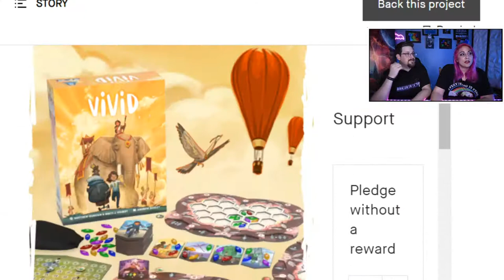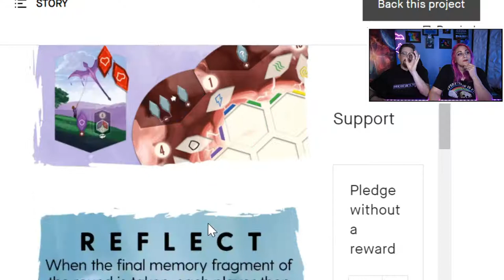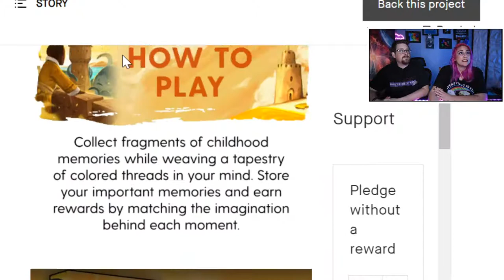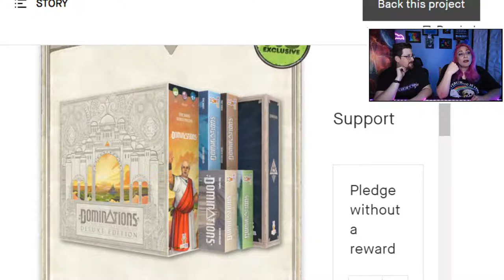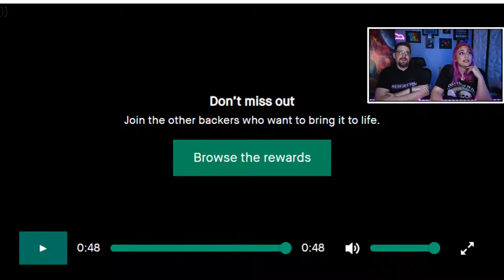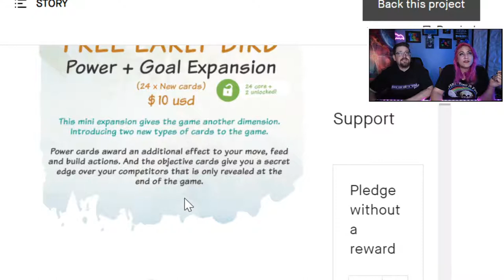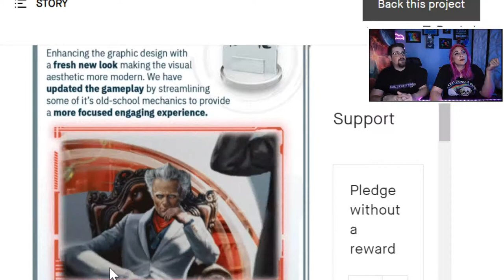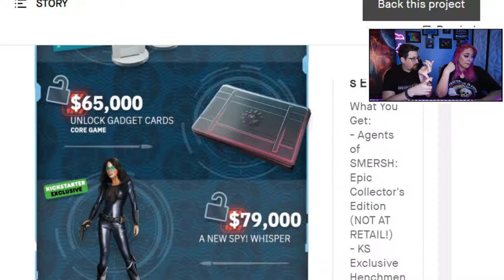Should you back Kiwi Chow Down, Dominations Deluxe, Vivid Memories or Agents of SMERSH?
Join crowdfunding experts Gloryhoundd and DrGloryhogg as they investigate and determine if they should back Kiwi Chow Down, Dominations Deluxe, Vivid Memories or Agents of SMERSH.

Gloryhoundd Presents Board Game Reviews for Detestable Games, Holy Grail Games, Floodgate Games and Everything Epic.

Upbeat Dance
Summer Energetic